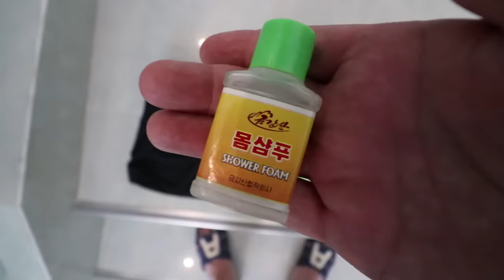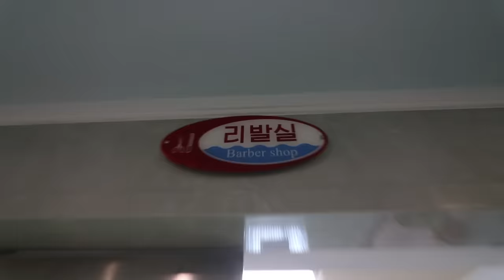CRAZY NORTH KOREA WATER PARK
I can’t believe it was busier in a water park than it is in Pyongyang the capital of North Korea! It’s also the biggest water park I’ve been too!

MY GEAR

18-55mm Lens
50mm Lens
24mm Lens
10-18mm Lens
Go Pro
360 Cam
Camera Bag